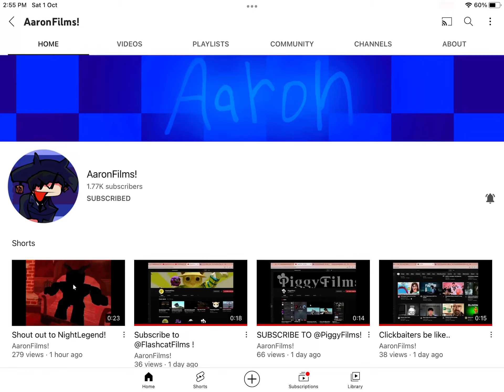SUBSCRIBE TO @bl1tzzer FOR ROBUX (LINK DESC)